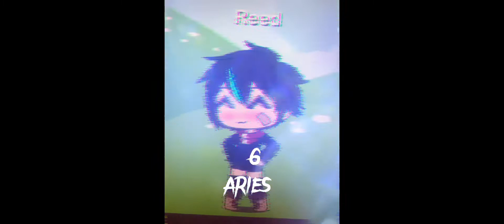Tope 6 strongest zodiac signs/OTHER,zodiac signs